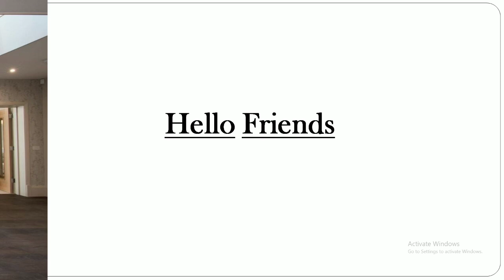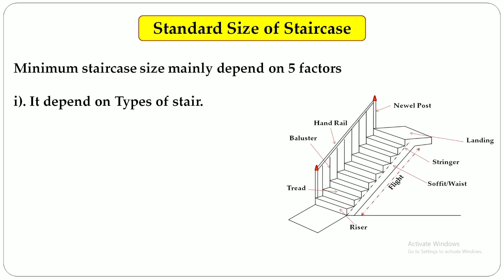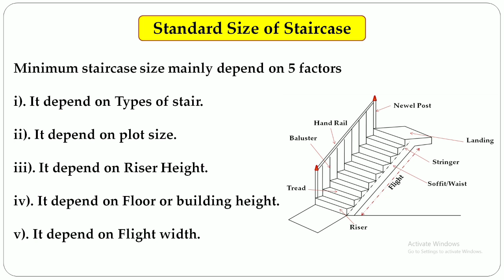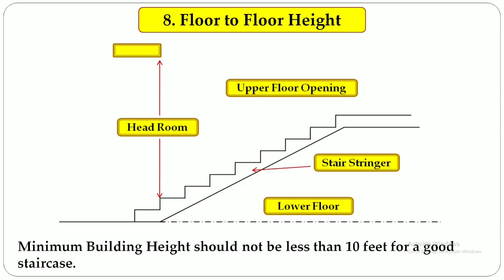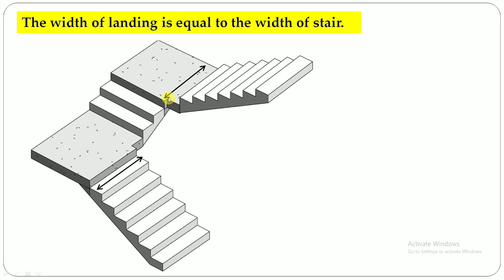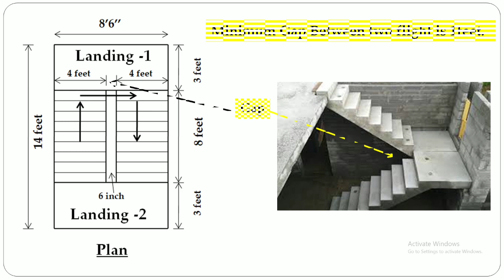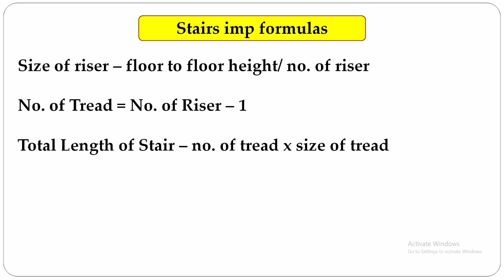General Rules for Staircase Construction ! Staircase Standard Guidelines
Staircase Standard Guidelines
General Rules for Staircase Construction
Minimum size of staircase
Types of stairs
Minimum standard height of riser
Minimum tread width
Minimum width of stair
Minimum Handrail height
Minimum Soffit thickness
Staircase important formulas
Headroom minimum height
Staircase, staircase components and terminology
parts of staircase
technical terms in stairs
minimum space required for staircase
dimension of staircase
length and width of staircase

Mic I use

Laptop I use

Laptop Stand I Use